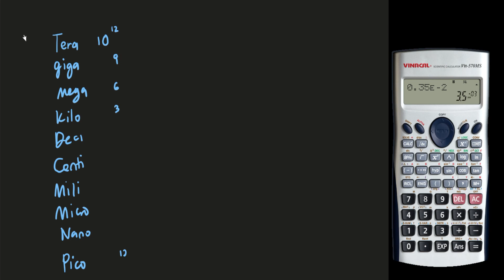F3 | MATH | STANDARD FORM | PART 2